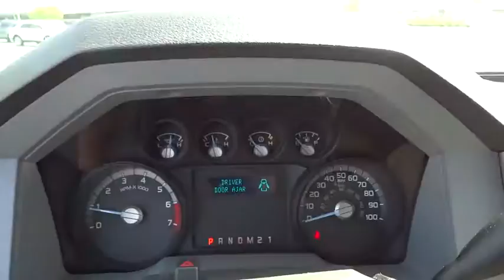2015 Ford Super Duty F-250 SRW Morrow, Atlanta, Stockbridge, McDonough, Newnan, GA FT7791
2015 Ford Super Duty F-250 SRW
2015 Ford Super Duty F-250 SRW XLT - Stock#: FT7791 - VIN#: 1FT7X2A64FED48937

6790 Mt. Zion Blvd